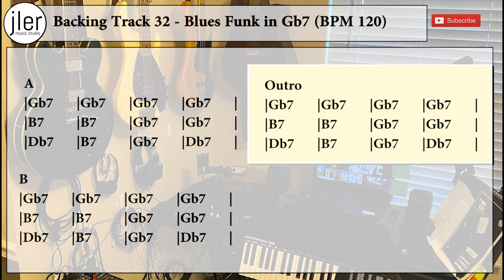Backing Track 32 Blues Funk in Gb7 BPM 120